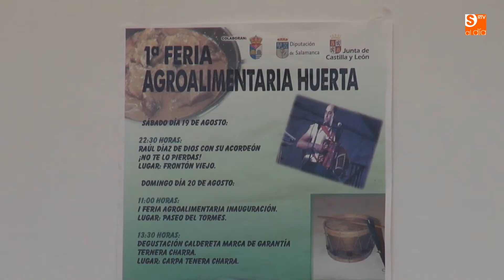1ª Feria Agroalimentaria de Huerta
Huerta ha celebrado su primera Feria Agroalimentaria con 18 puestos